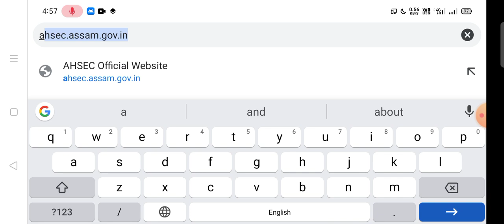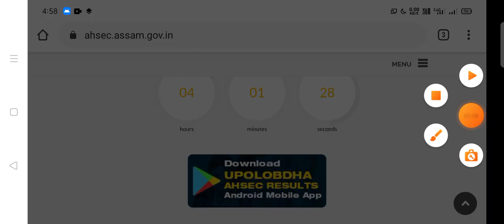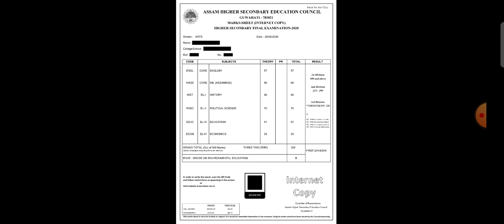How to Check HS Results 2022 || 9 AM HS Results Check 2022 || AHSEC Results Check website and apps